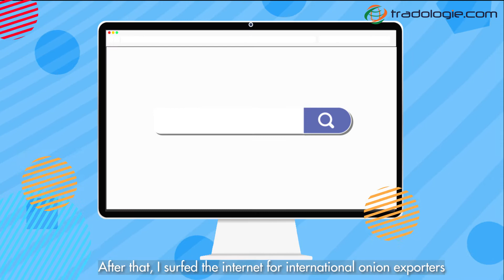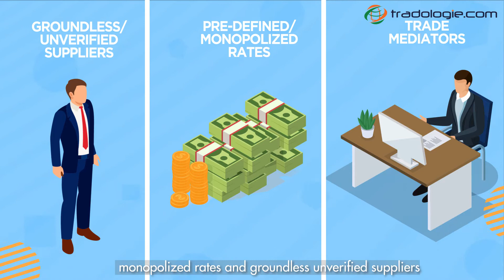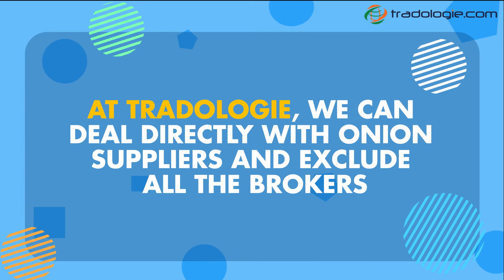Import quality onion from verified suppliers and build you brand globally all on one platform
Tradologie.com has set up a digital structure where buyers can procure bulk-onion, all online. The unique platform helps you deal directly with suppliers. This video shows the effortless system at Tradologie, watch the video and learn about the world's first digital bulk procurement solution.

विदेश व्यापार में ग्राहक कैसे खोजें

Company Address :
Super E Factory Depot Pvt. Ltd.
D-160, Ground Floor Sector 63, Noida, Uttar Pradesh - 201309 (India)

Tradologie Marketing DMCC (DUBAI)
Unit No:AG-PF-207 AG Tower' Plot No:JLT-PH1-I1A'
Jumeirah Lakes Tower, Dubai, United Arab Emirates.

0